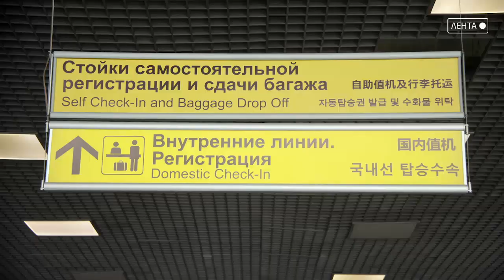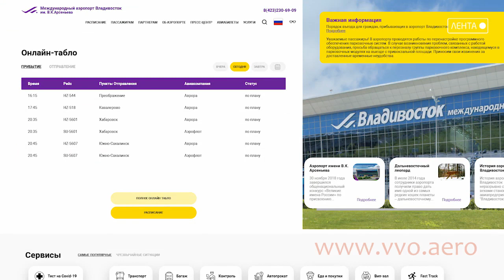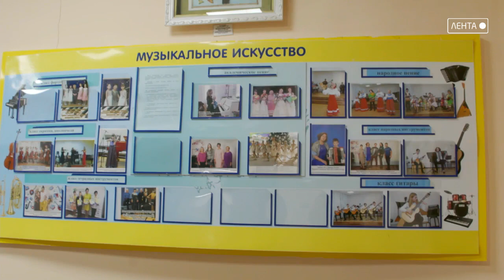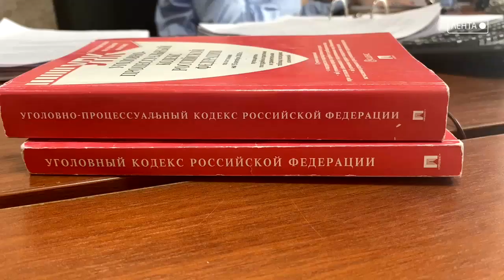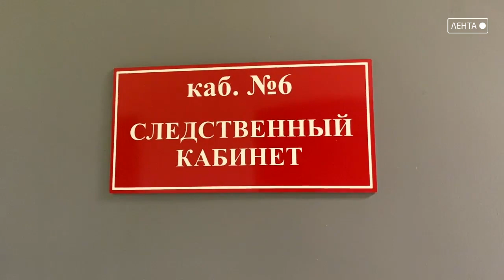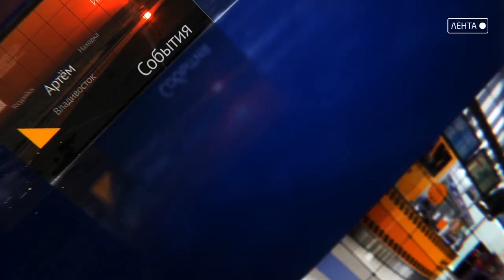Новости города Артема от 05.04.2022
[описание]
Мы в Одноклассниках - https:/ok.ru/lentatv